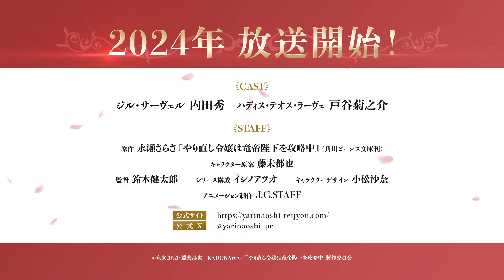【2024/未定】重生大小姐正在攻略龍帝殿下 -「先導PV」【MCE漢化組】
▼簡介/Introduction▼
♬ 請支持原版~ / ♬ Please support the original~